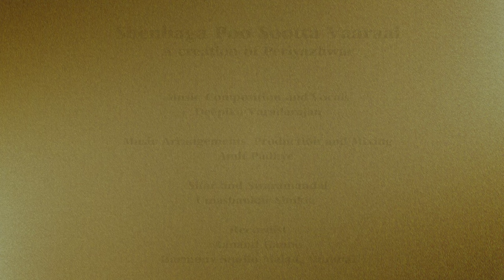Shenbaga Poo Sootta Vaaraai (Anirai meikka nee podhi) - Periyazhwar || Deepika Varadarajan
ஆநிரை மேய்க்க நீ போதி அரு மருந்து ஆவது அறியாய்
கானகம் எல்லாம் திரிந்து உன் கரிய திருமேனி வாட
பானையில் பாலைப் பருகி பற்றாதார் எல்லாம் சிரிப்பத்
தேனில் இனிய பிரானே செண்பகப் பூ சூட்ட வாராய்

Anirai mEikka nI pOThi arumarun Thava ThaRiyAy
kAnaga mellAm thirinThu un kariya thirumEni vAda
pAnaiyil pAlaip parugip patRAThA rellAm sirippa
thEni liniya pirAnE seNbagap pooch chootta vArAy

**English Translation**

For grazing cows, You roamed the forests letting Your beautiful body wither. You are not aware that You are the medicine for overcoming the disease
called samsArA. You stealthily drank milk kept in pots, ridiculed by Your adversaries, O Lord!
You are sweeter than honey! come and wear the champaka flowers!

This song is the first verse of this series of 10 poems called pUcchUttal sung by Saint Periyazhwar
also known as Vishnuchittar. In decad 2.7 (known as pUcchUttal), PeriyAzhwAr transforms himself into the fortunate mother, YasOdhA, and enjoys the experience of touching the silky hair of the Lord and decorating it with Jasmine, red Lilly, Hibiscus and other beautiful flowers.

**Credits**

Composer : Periyazhwar
Music Composition & Vocals : Deepika Varadarajan
Music Arrangements, Production and Mixing - Amit Padhye
Sitar and Swarmandal - Umashankar Shukla
Recordist - Aanand Ganoo - Harmony Studio Malad, Mumbai
Video & Edit - M Muthukrishnan and Boopathy M
Thumbnail Design - Aravind Madhusoodanan
Location Courtesy - Madhavaperumal Koil, Mylapore, Chennai